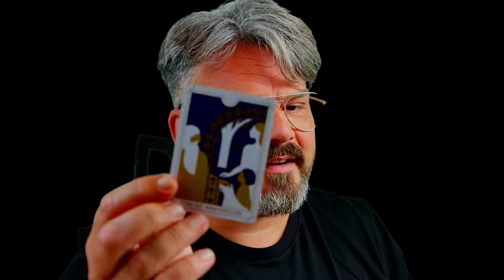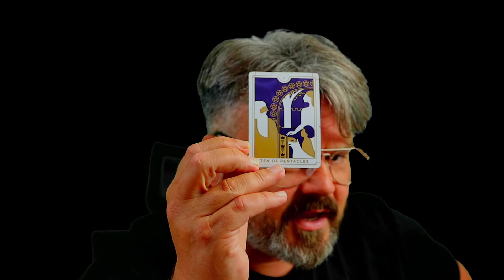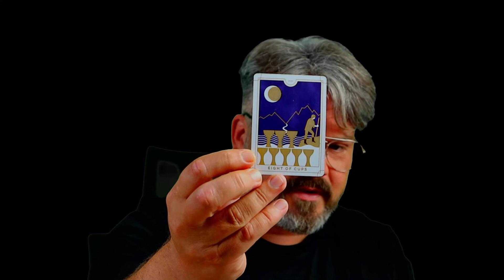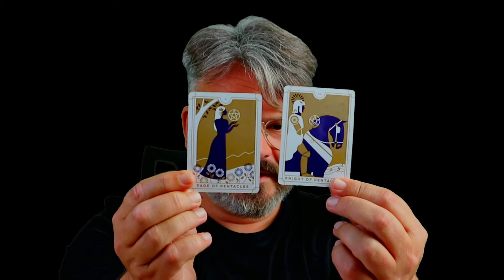Libra " Being on Point and on Your Path " 12th - 19th September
Although this Reading does have a Date - Tarot is Timeless
So any point in time that you are called to click on this reading
There could be something in it for you

Paul Cattermole